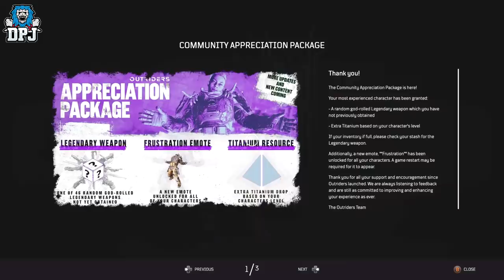OUTRIDERS POST PATCH REVIEW - IS IT READY FOR DLC & NEW CONTENT?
Is Outriders post patch playable now? & is it ready for dlc & new content?